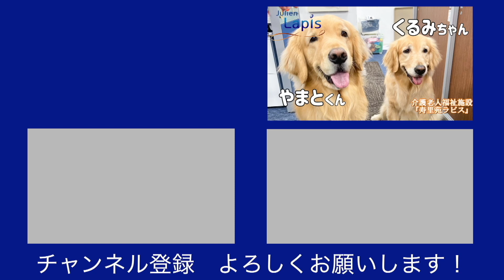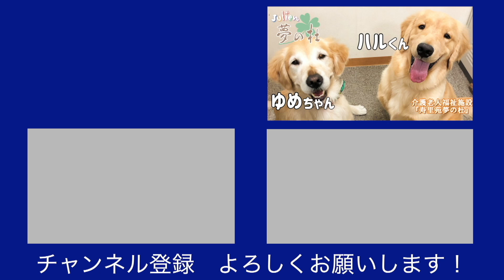【くうちゃん】たくさんのプレゼント、本当にありがとうございました！(介護老人福祉施設 寿里苑サラ)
【2023年4月17日】くうちゃんがいなくなってから1年が経ちました。

ゴールデンレトリバーのくうちゃんにたくさんのプレゼントをいただきました！
しっかり、くうちゃんに届けました！

職員向けにも色々送っていただき、ありがとうございました。

本当に本当に、ありがとうございました！

くうちゃんは、皆様に応援していただき本当に幸せ者です。
最後まで応援してくださった皆様には感謝しかありません。

現在、寿里苑サラでは、2代目の「そらくん」が、くうちゃんの後を引き継いで頑張っています！
これからも、そらくんをよろしくお願いいたします。

短い間だったとはいえ、くうちゃんの立派な姿を見て育ったそらくんは、これからくうちゃんのような立派なセラピー犬になってくれること間違いなしです！

■くうちゃんが働いていた老人ホーム
大阪府松原市丹南4-172
介護老人福祉施設　寿里苑サラ

■そらくんのYouTubeチャンネルはこちら！